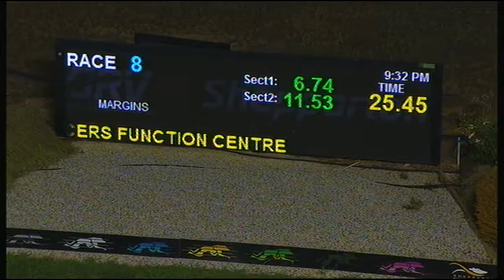SHP MON 28 JAN 19 R8